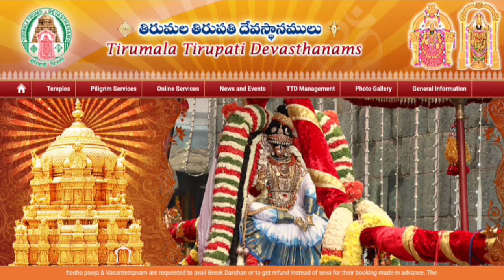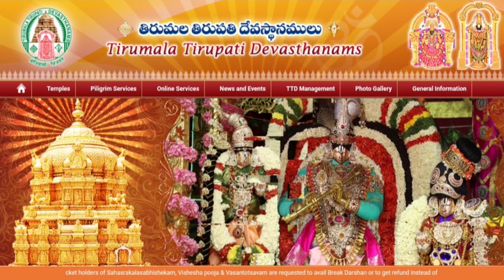TTD 7|05|2022 Update | Tirupati DivaDarshan Tickets Update | TTD Latest Update | Sarvadarshan Update